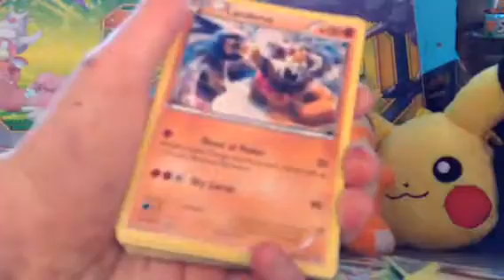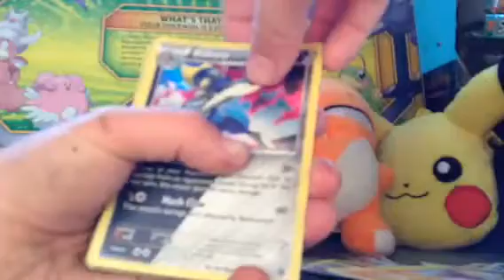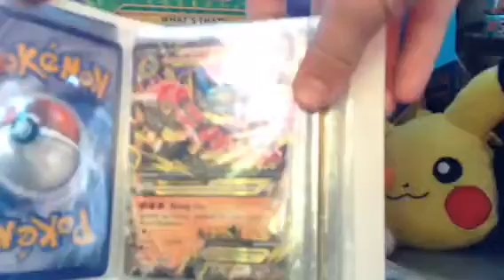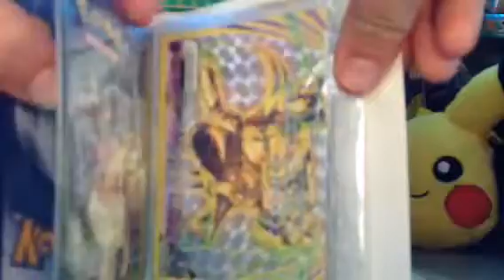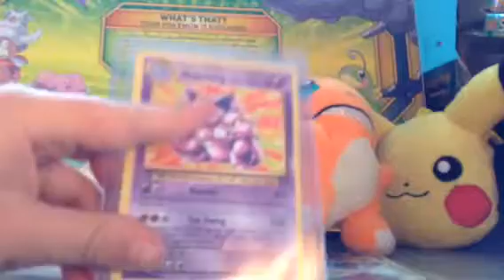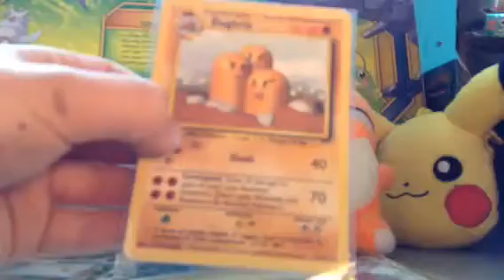Pokemon cards binder 2017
Binder